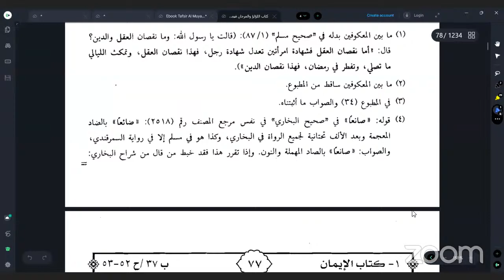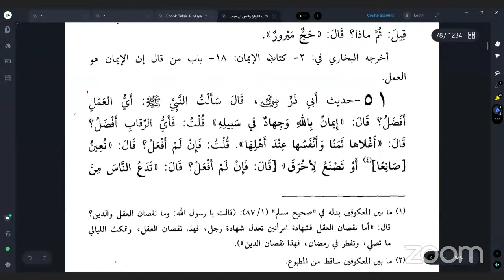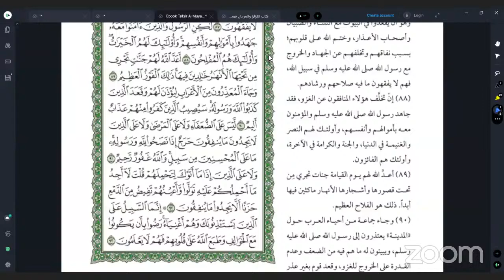Tafsir Al Qur'an Harian: At Taubah Ayat 80